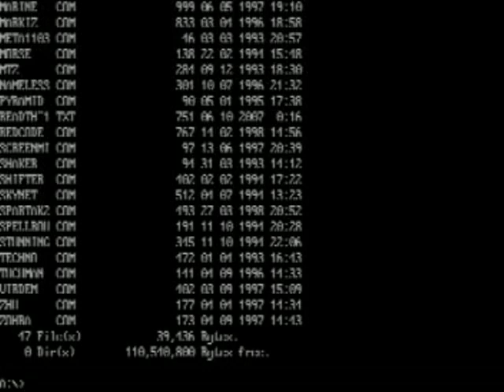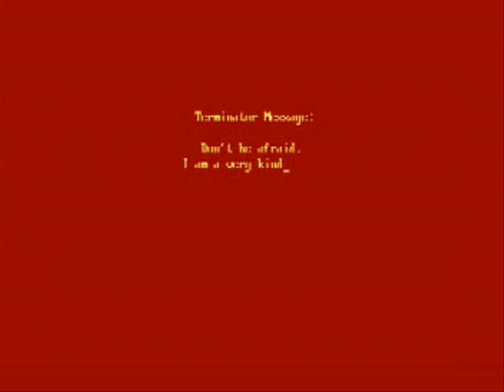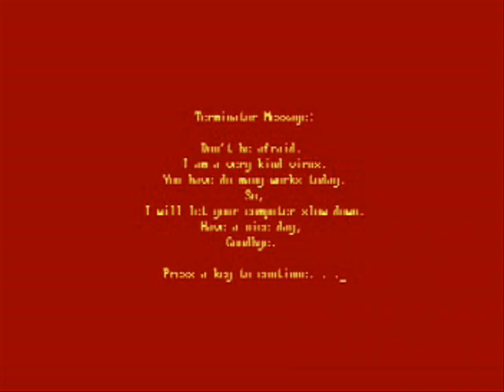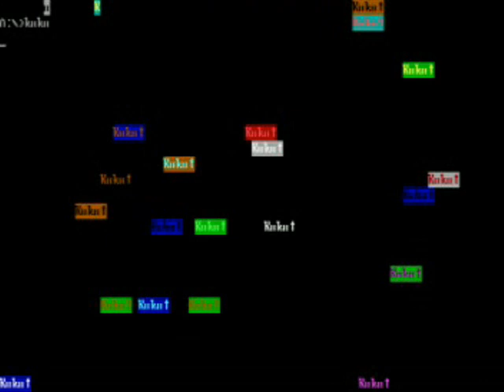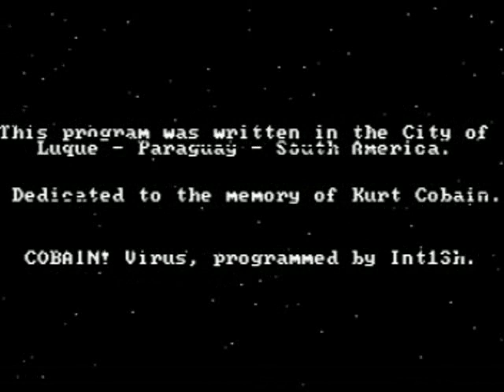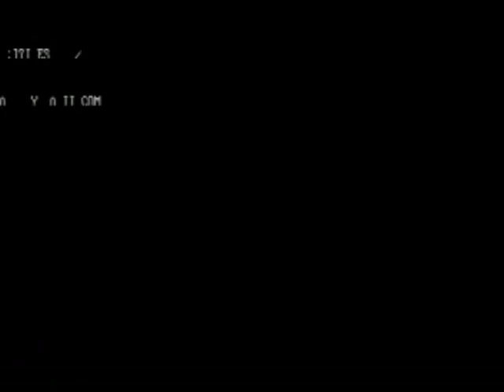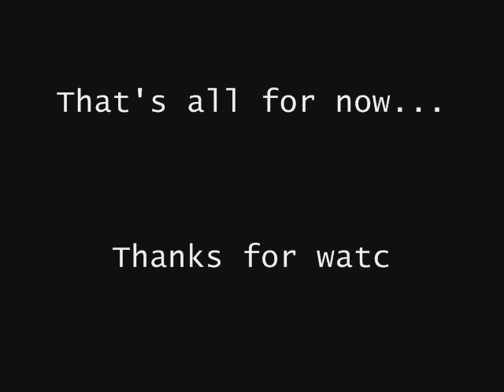Virus Payloads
Video footage of a few virus payloads. Check them out and remember the good days of how you knew that a virus had wiggled it's way into your PC.